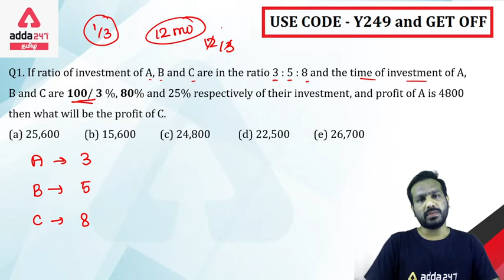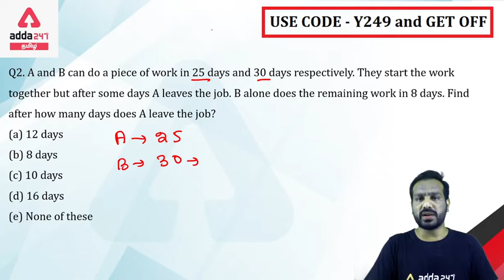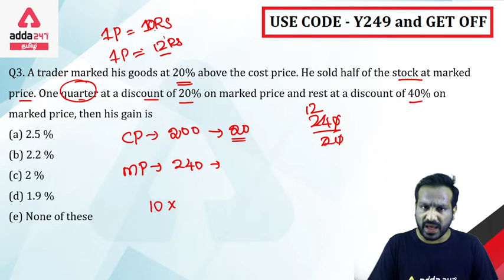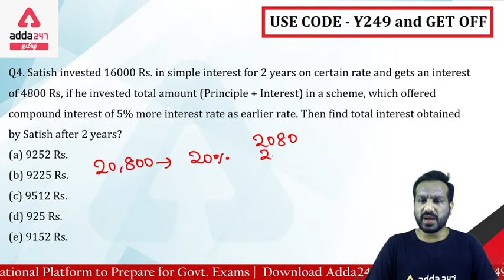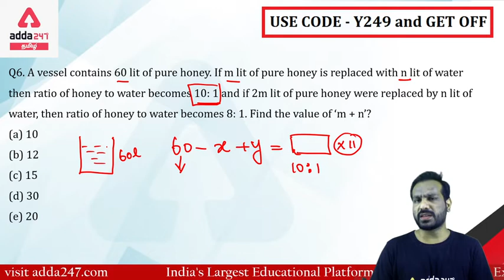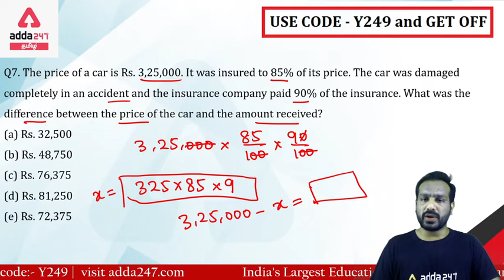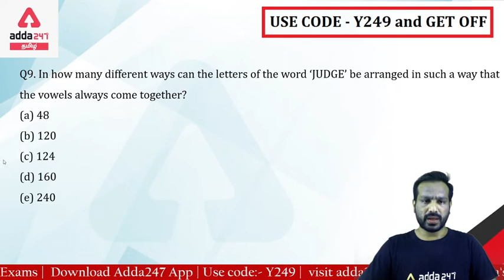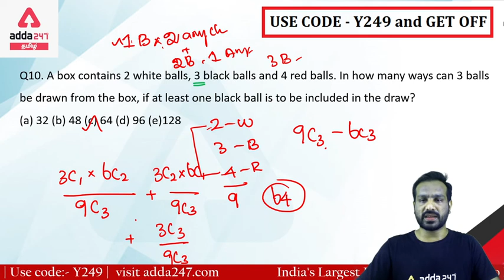IBPS RRB PO and CLERK | MAINS LEVEL Arithmetic Problems | Aptitude